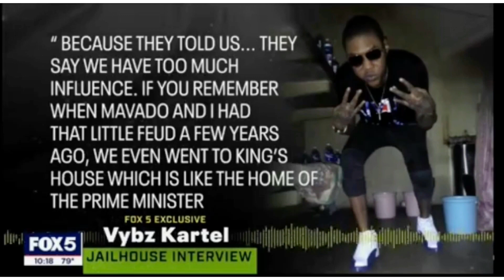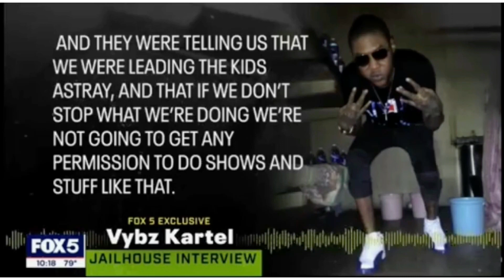Vybz Kartel exclusive interview with fox5